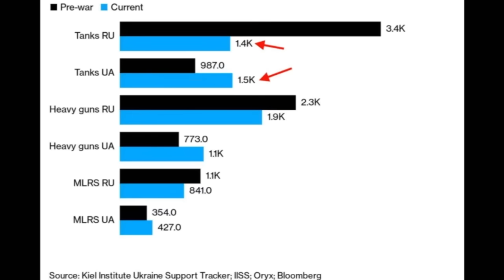РОССИЯНАМ ПОРА ВАЛИТЬ ИЗ КРЫМА!